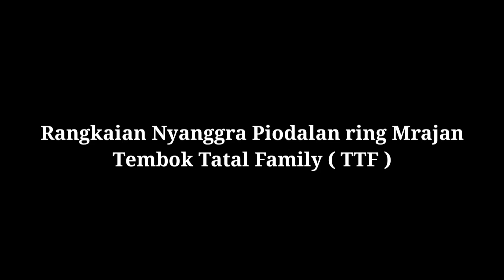Tembok Tatal Family ( TTF )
Upacara piodalan ring Mrajan Tembok Tatal Family, jatuhnya setiap 6 bulan sekali, pada Buda Kliwon Gumbreg,kebetulan sekarang jatuh pada tgl 21 November 2018.
Suksma.